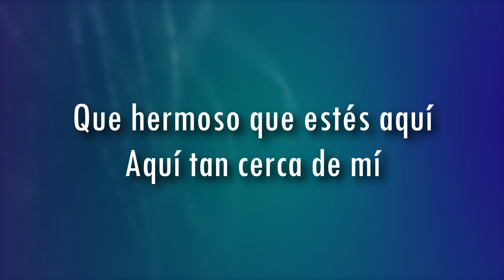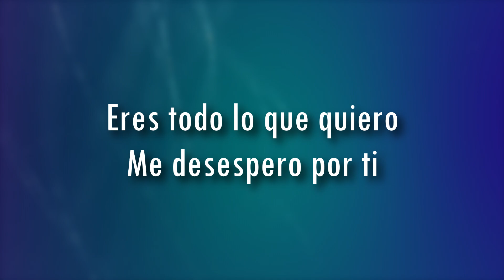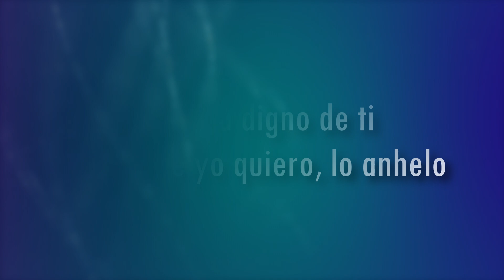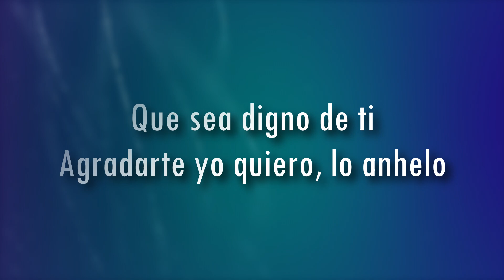Soy Un Altar (Letra) - Juan Carlos Alvarado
Letra:

Que hermoso que estés aquí
Aquí tan cerca de mi
Eres todo lo que quiero
Me desespero por ti

Sorpréndeme una vez más
No me conformo Señor
Eres todo lo que anhelo
Quiero vivir para ti

Déjame estar aquí
Junto a ti, mi Jesús

Hoy yo soy un altar
Donde puede morar hoy tu dulce presencia
Ven y toma todo de mí
Que sea digno de ti
Agradarte yo quiero, lo anhelo